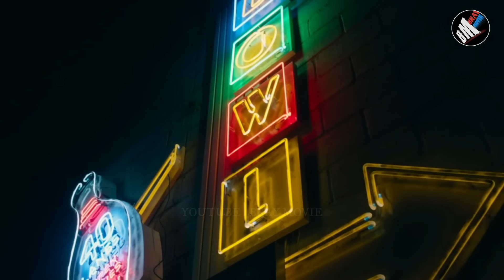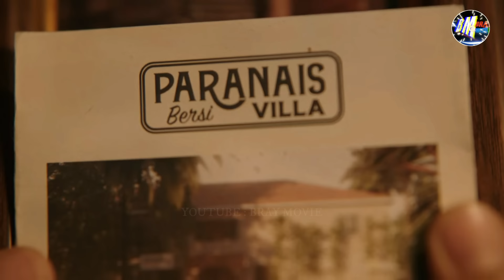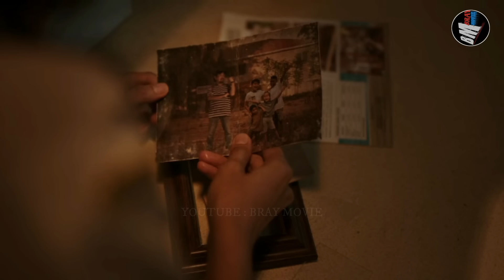Anak Pungut Yang Besarnya Memberantas Mafia - Alur Cerita film action terbaru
denzel washington
liam neeson
scott adkins
trailer
sub indo
alur cerita
review film
film action
yakuza
gangster
bluray movie
triple h
kungfu
film thailand
film china
duncan
perang dihutan